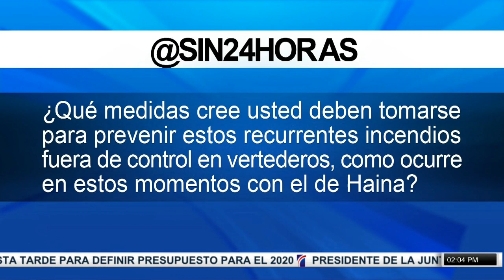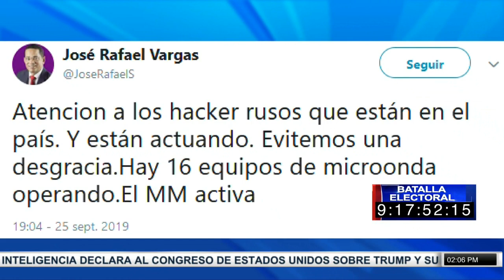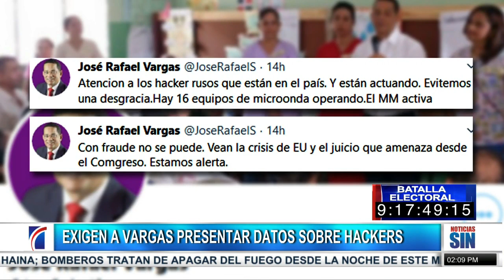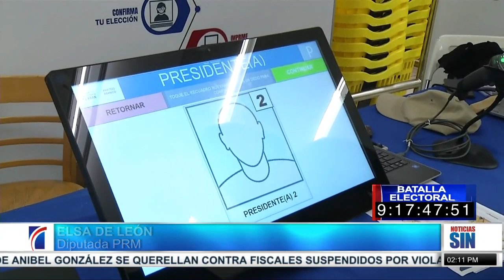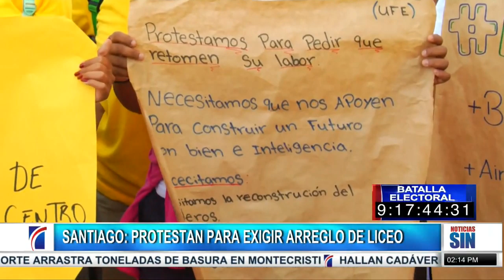PrimeraEmisión: Arde el vertederos de Haina; bomberos tratan de apagar el fuego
Un incendio consume en estos momentos un depósito de plástico en el vertedero de Haina, generando una extensa humareda.